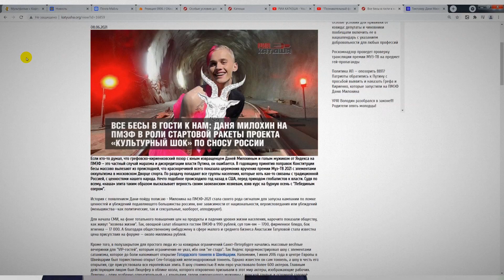Реакция 09.06.21 Победа над вакцинаторами в Думе. Даня Милохин и МузТВ. Межнац по-азербайджански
Мы — все вместе — молодцы! В результате общественного давления Дума приняла правительственный законопроект о включении коктейлей от ковида в календарь прививок с оговоркой: данное снадобье не может быть обязательным, а отказ от экспериментов над своим здоровьем по Гинзбургу и т.п. не должен повлечь увольнения учителей, врачей и нянечек.

На этом хорошие новости у нас заканчиваются. В остальном мы имеем то, что имеем. Юного извращенца Даню Милохина, которого заслали на ПМЭФ, чтобы окончательно дискредитировать Путина в преддверии встречи с Байденом (Координационный совет патриотических организаций Петербурга уже отреагировал на эту провокацию специальным письмом к Путину с требованием найти и покарать авторов провокации — в общем, сами знаете кого ). Сатанистов и растлителей с церемонии вручения премии «Муз ТВ» . Наконец, турецкую резидентуру азербайджанского происхождения, которая начала качать межнац, добиваясь отставки главы СК Бастрыкина, который освободил из-под стражи гаишника, застрелившего напавшего на него азербайджанца, и мн. др. Власть из этого всего не выкарабкается — в первую очередь потому что она же и создает эти вызовы. А значит, надежда на народ и наше с вами самосознание.

РИА Катюша